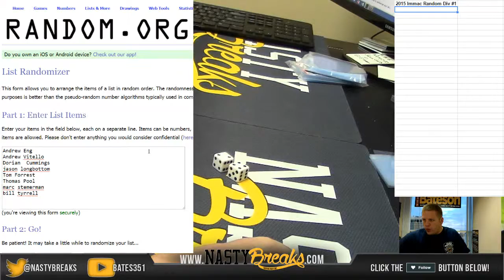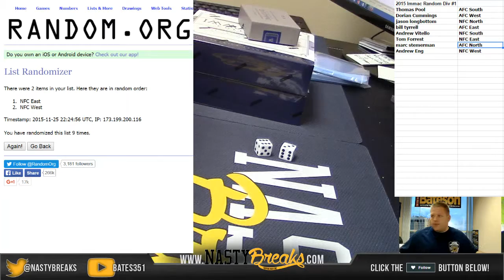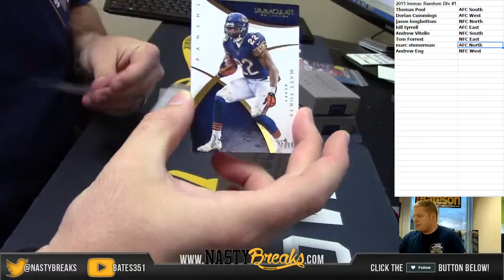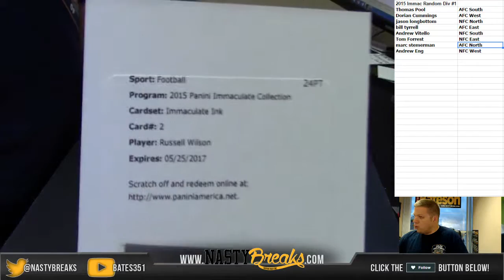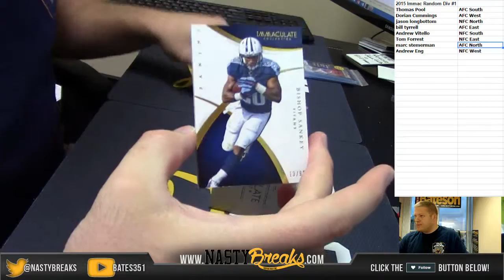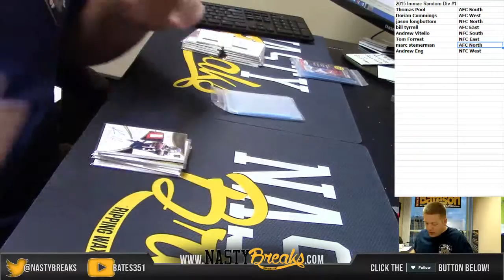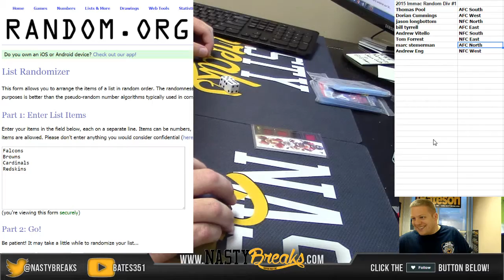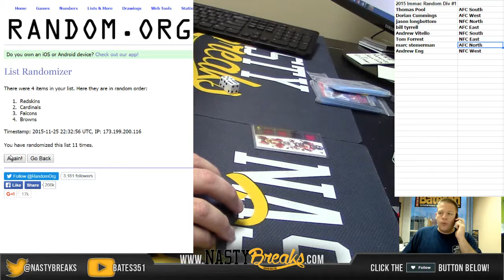2015 Immaculate Football Half Case Random Divisions #1